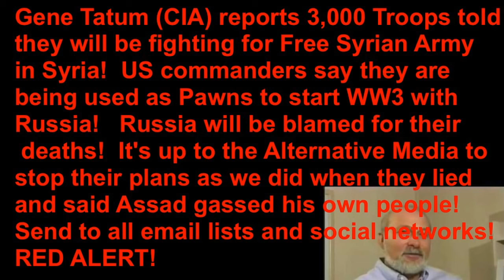US to Sacrifice 3000 Troops in Syria to Start WW3!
Gene Tatum (CIA) just got word from his friends in the military the United States is sending 3,000 ground troops into Syria to fight with the Free Syrian Army nobody can find! US commanders have told Gene they fear they are being setup to be killed and this will be blamed on the Russians to start another war! Please share this breaking story to all email lists and social networks.

Russia is doing a great job killing ISIS. The US will not tell Russia where the Free Syrian Army is located nor provide any other information about ISIS targets! This is outrageous! It's up to the people to stop this war just as the people stopped the last false flag when the criminals in our government blamed Assad for gassing his own people and it was later proven this was not true!